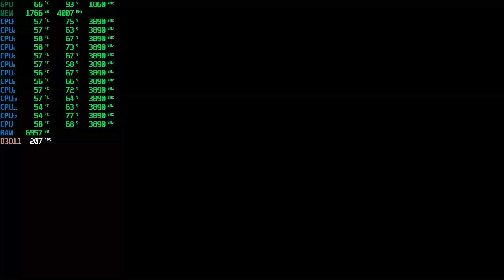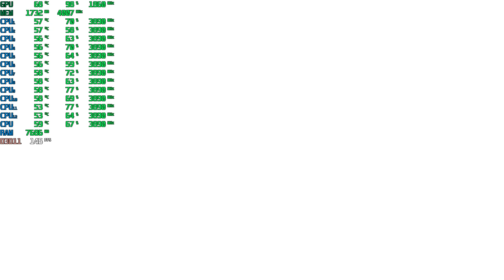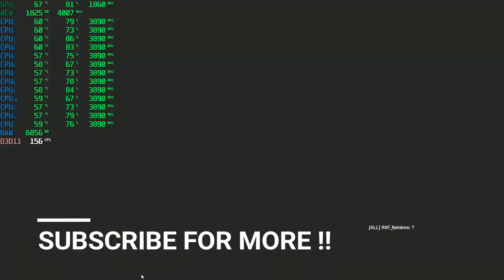Rainbow Six Siege Grim Sky on GTX 1070 Ti 8GB | Low settings Render Scale 100 | i7 | 1080p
PC Specs:
16gb HyperX ddr4
600w PSU
Asus Prime H310m-k Motherboard